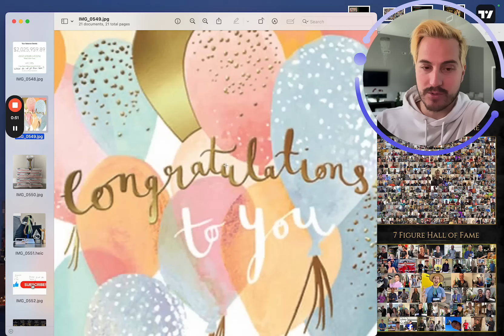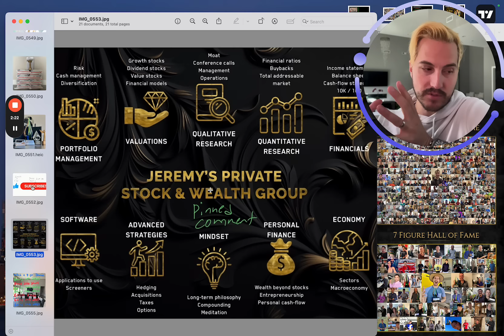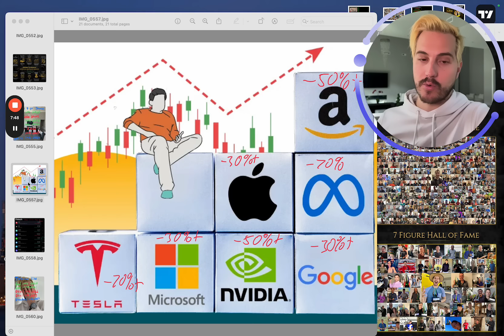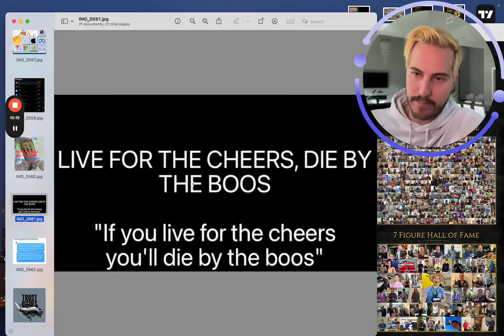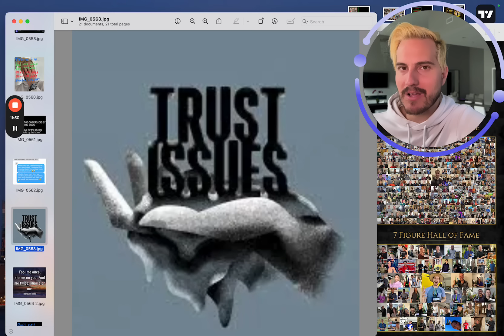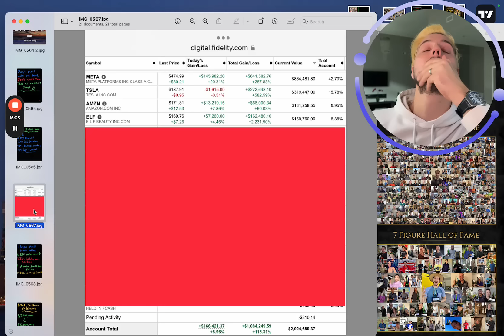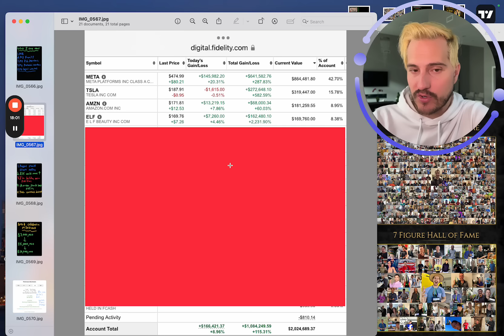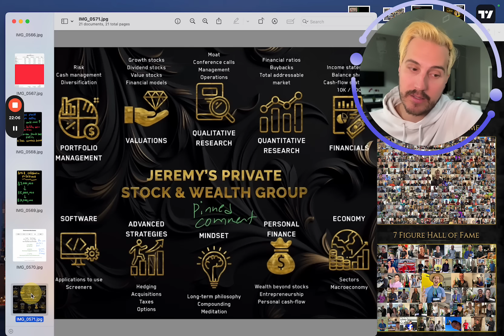I Just hit $2,000,000 | My Next Move is This…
How I plan to Invest in 2024

Financial Education